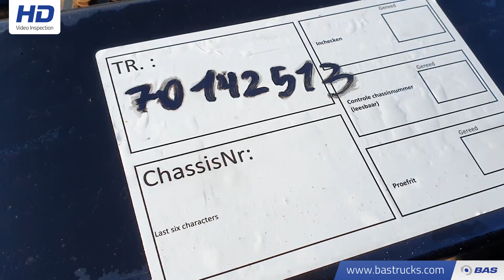70142513 Krone SD 20-30-40-45 Ft.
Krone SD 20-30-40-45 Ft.